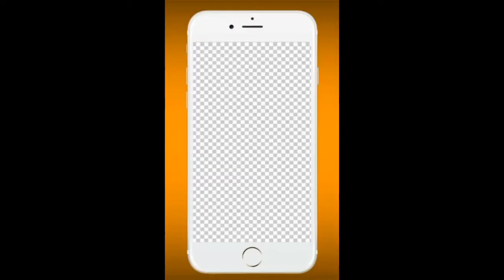Kashmir day per students ke tasrat ||H.M News || islamabad